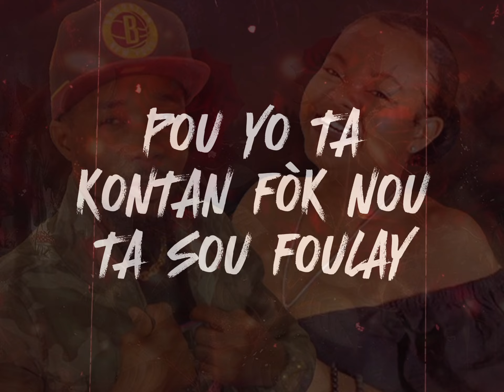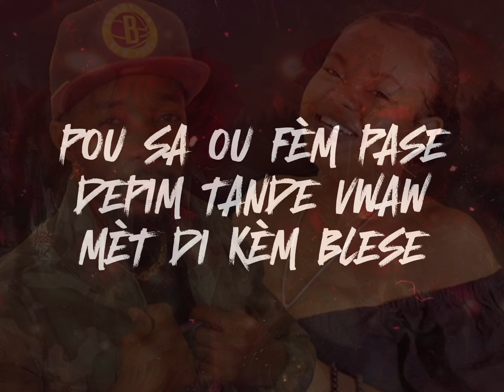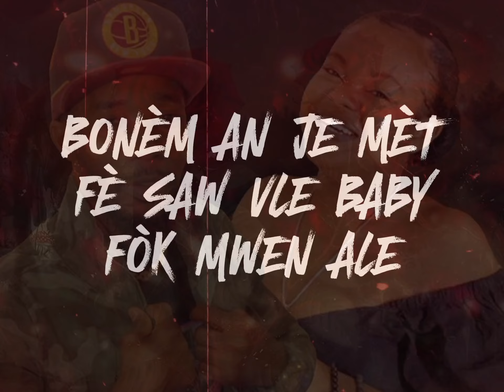RO2B DACAMPUS X QUEEN EMIE 🤗 OU PAKA KITE'M